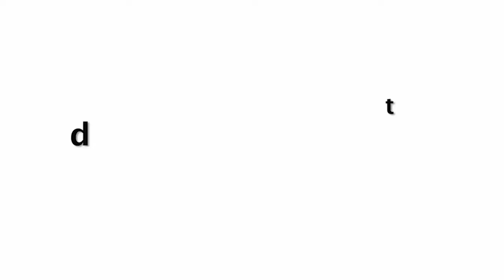Sania Mirza Super Cute Video With Her Son Izhaan Mirza Malik